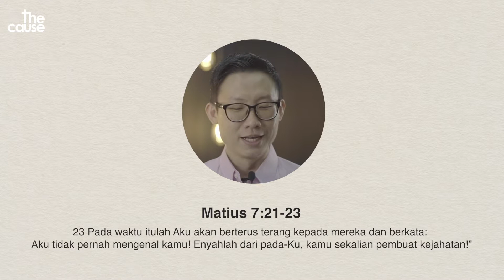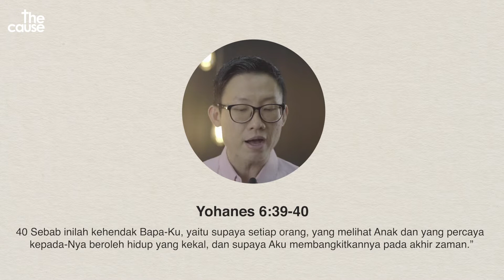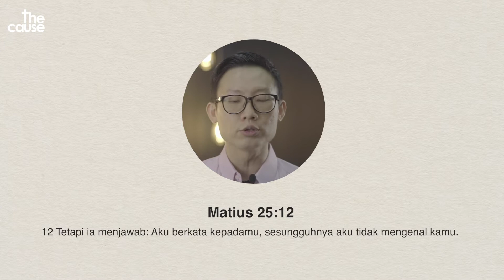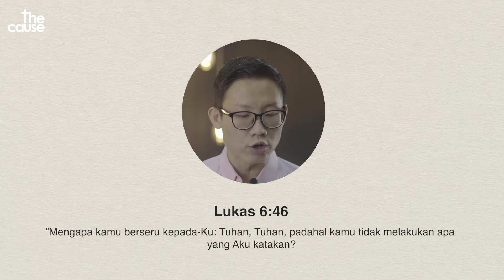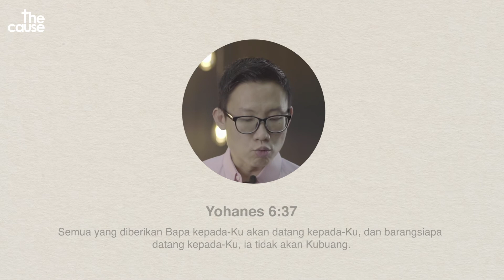S03E05 Why Grace? - Apa artinya melakukan kehendak Bapa?